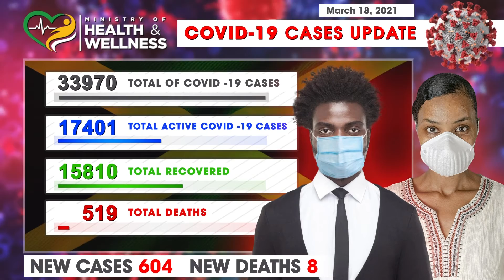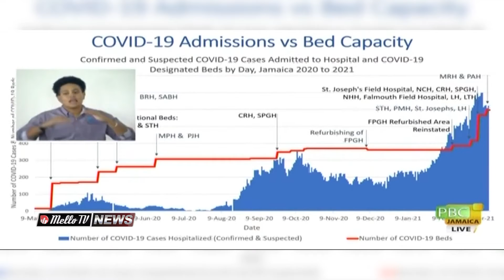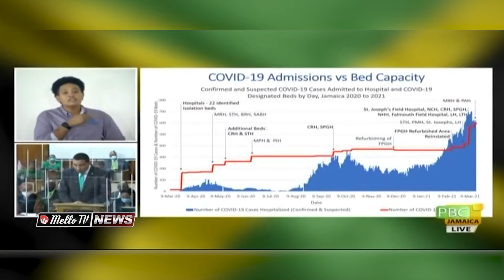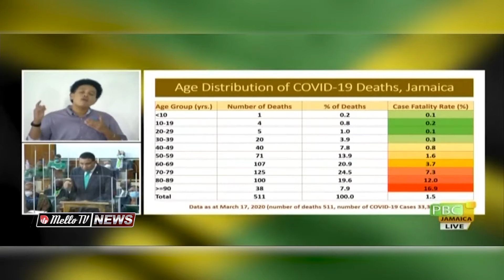MELLO TV NEWS @ 8 MARCH 19